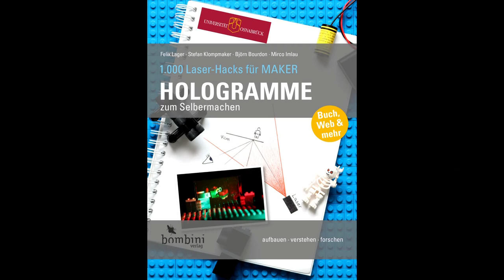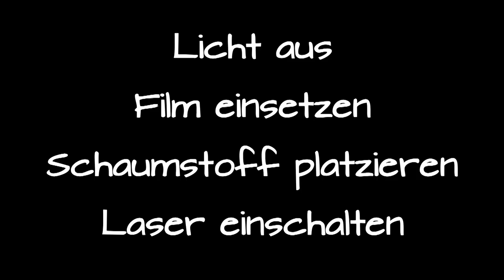Hologramme aufzeichnen - "1000 Laser-Hacks für MAKER: Hologramme zum Selbermachen"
Das Buch "1000 Laser-Hacks für MAKER: Hologramme zum Selbermachen" kannst du hier bestellen: